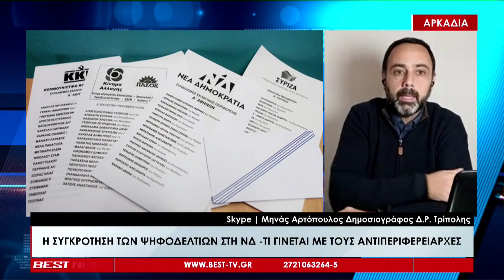Σχολιασμός στην τηλεόραση BEST 05-01-2023